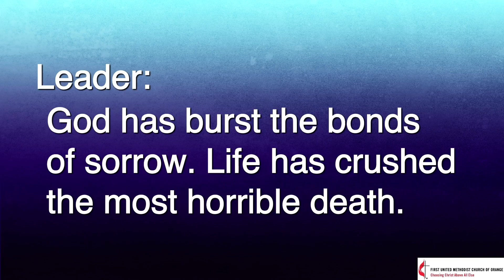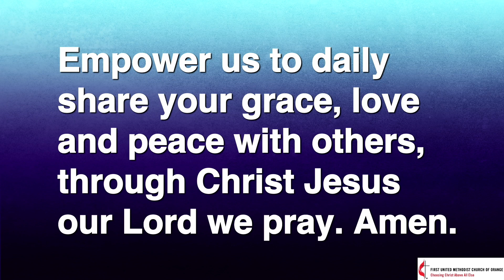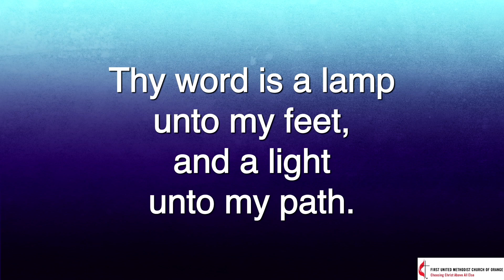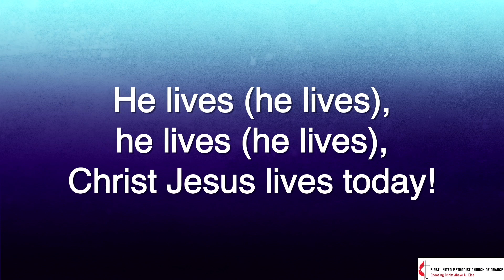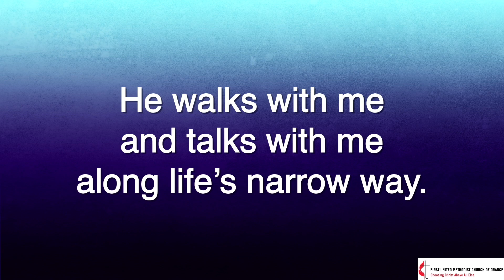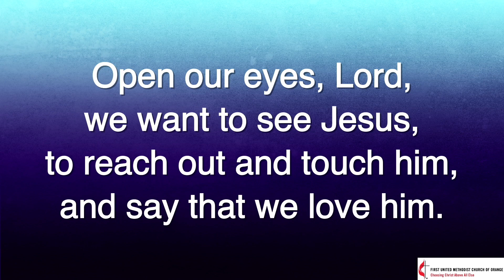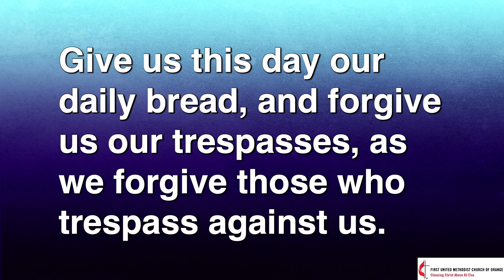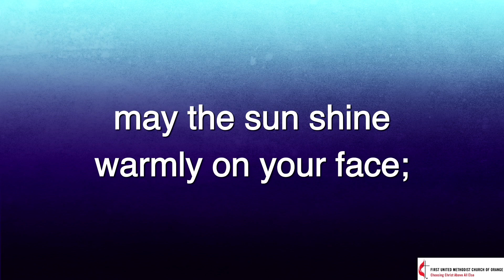Sunday Worship (April 16, 2023)